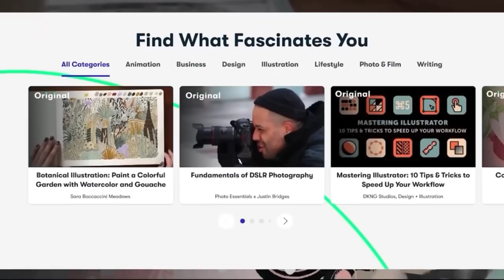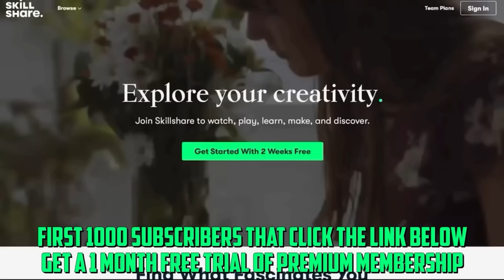Analysis: Rainbow Six Vegas On PSP Is Not A Port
00:00 Intro
00:57 Skillshare
02:08 Give Away
02:30 Graphics
04:29 Story
06:20 Controls
08:18 Gameplay
10:01 Conclusion
10:48 Outro